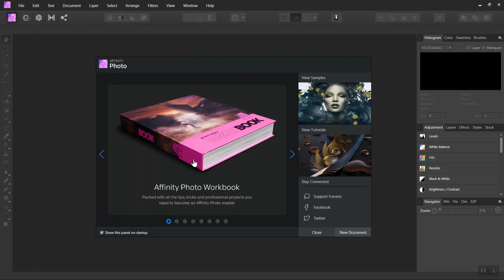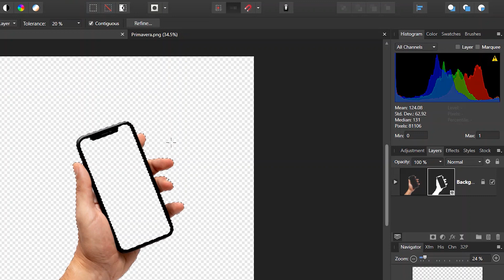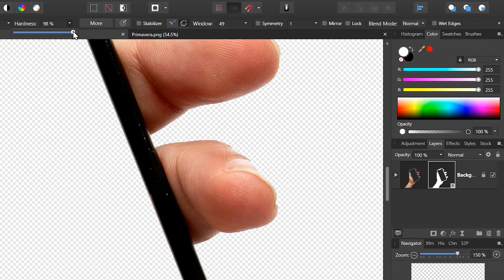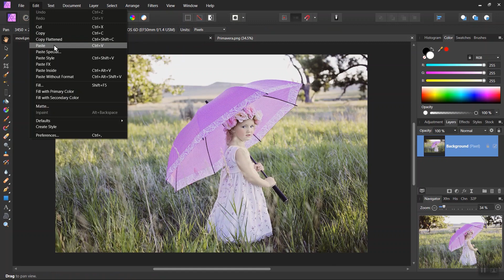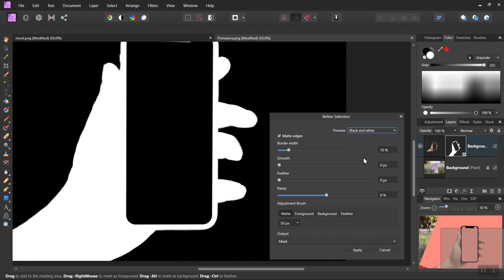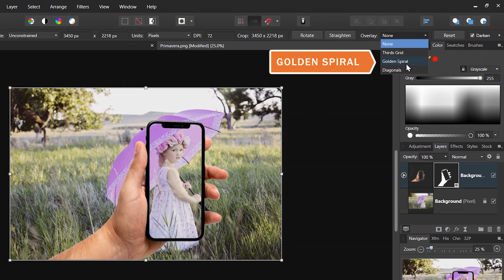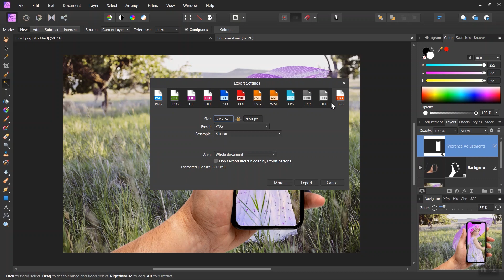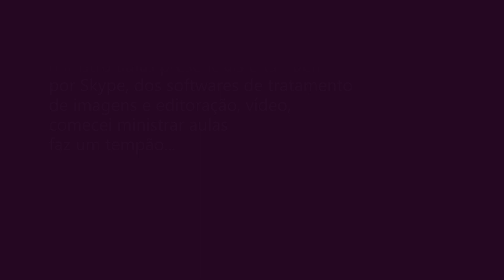[Affinity Photo] Aula 3 Usando Mask Layers | Pedro Jordan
Aqui começa a aprender o aprendizado de Mask Layer
Esse curso foi desenvolvido para pessoas que querem aprender Affinity Photo o migrar de outros programas como Photoshop.
Desenvolvi o curso para que se aprenda do Zero.
A versão que estou utilizando do Affinity Photo é versão 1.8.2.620